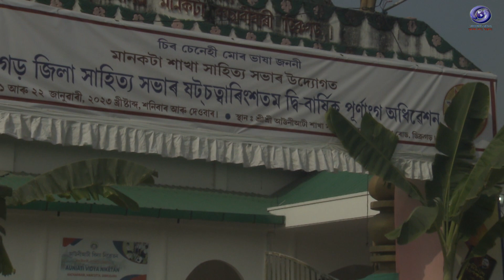46th Dibrugarh Zila Sahitya Sabha TV Report . DDK DIBRUGARH.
46th Dibrugarh Zila Sahitya Sabha TV Report . DDK DIBRUGARH.